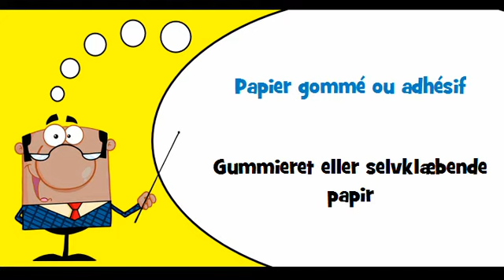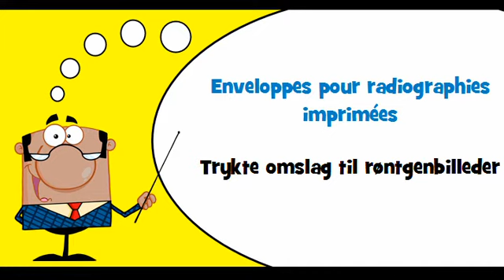VOCABULAIRE FRANÇAIS DANOIS # Thème = Cartes lettres